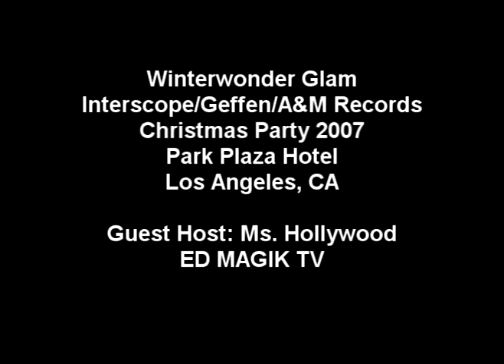Interview: Sentoria $$Money Green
Ed Magik TV's guest host Ms. Hollywood interviews singer/radio personality Sentoria $$Money Green on the Winterwonder Glam Red Carpet.